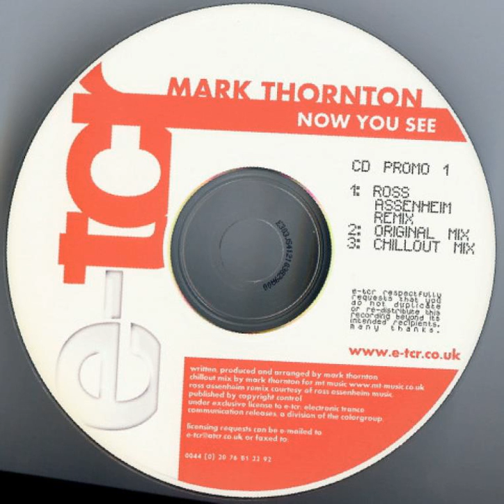Mark Thornton - Now You See (Original Mix)